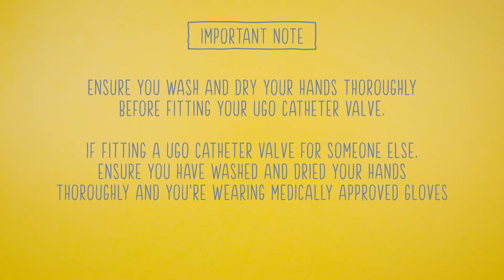UGO CATHETER VALVE-For Indwelling Urethral or Suprapubic Catheter-Optimum Medical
Easy to use, discreet and comfortable to wear, the Ugo Catheter Valve gives patients the confidence they need to carry on living independent lives. The Ugo Catheter Valve is suitable for use with an indwelling urethral or suprapubic catheter and features a universal stepped connector for secure fitting to all catheter materials.
The Ugo Catheter Valve comes in easy-open pouch packaging, enabling safe use in sterile areas. It features a safety lever to prevent accidental opening, ensuring extra security and giving patients peace of mind. The Ugo Catheter Valve features ergonomic shaping with no sharp edges, reducing the risk of trauma to the skin. The soft silicone outlet tubing has been purpose designed to be the ideal length for attaching to an overnight or leg bag without kinking.

Each box of Ugo Catheter Valves comes with its own comprehensive patient and carer user guide. This provides clear guidance on how to attach, remove and care for the Ugo Catheter Valve. It also features a useful calendar patients can use to identify when they next need to change their Ugo Catheter Valve.